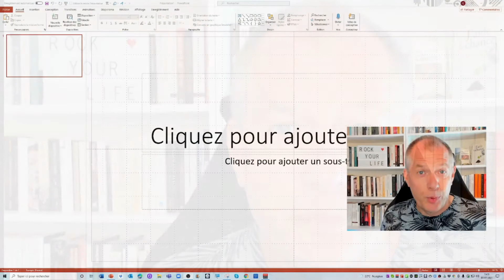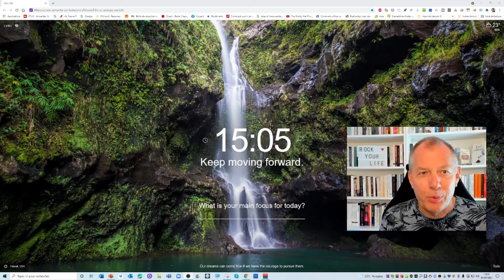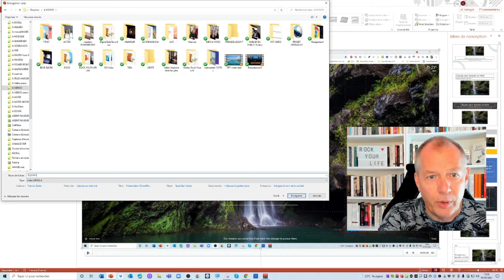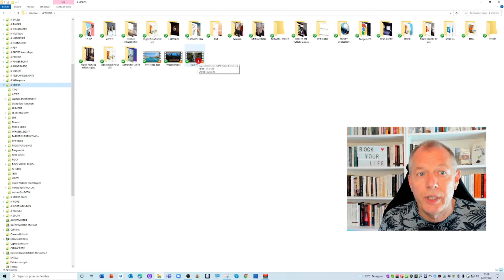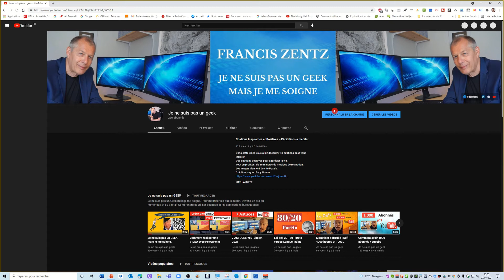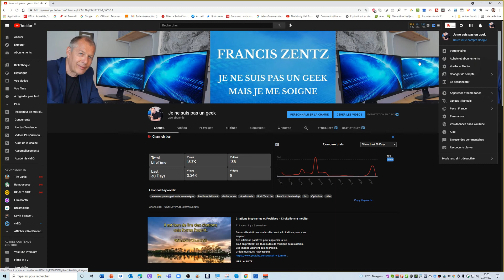Filmer son bureau avec PowerPoint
Dans cette vidéo vous allez découvrir comment filmer votre écran d'ordinateur pour faire un tuto pour un ami ou un collègue. Une fonctionnalité de PowerPoint facile à utiliser.
J'ai déjà réalisé une vidéo sur comment faire une vidéo avec PowerPoint en utilisant le diaporama:

0:00​ • Introduction
4:30​ • La vidéo réalisée avec PowerPoint sans mon incrustation.
5:00​ • Conclusion

Quel est mon pourquoi ?
Mon WHY comme le dit Simon Sinek.

Je ne suis pas un geek et je me soigne.
Je ne serai jamais un Squeezie, un Poisson Fécond, où un Cyprien, mais j’ai des raisons de développer ma chaîne. J’ai des WHY.
Développer une chaîne, c’est entreprendre. Et entreprendre c’est apprendre. Et comme le dite le proverbe chinois « Ce que tu veux apprendre, enseigne-le. ». Je veux partager mes connaissances, un regard positif, une vision optimiste de l’avenir pour contribuer à un monde meilleur.